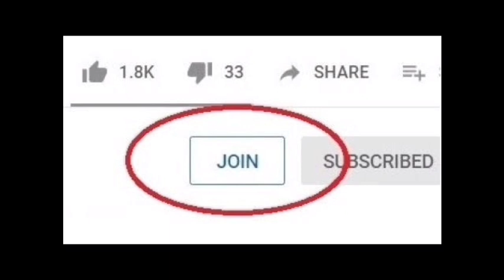விவாகரத்து வரை செல்லும் சமந்தா நாகச்சதான்யா விவகாரம் | Actress Gossip | 70 MM